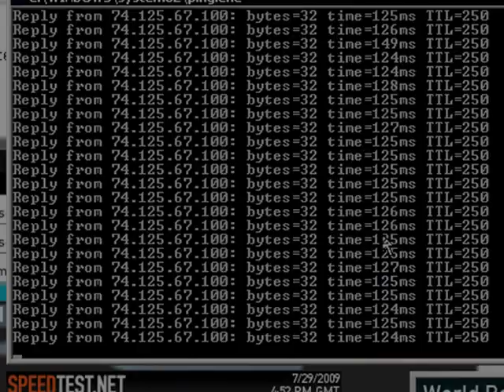invitel esztergom - speed test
érthetetlen instabilitás